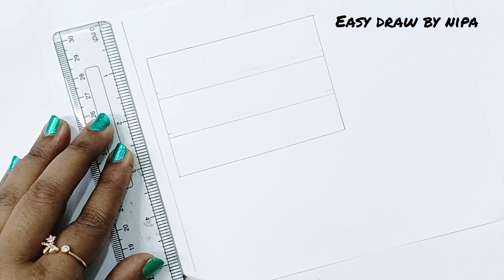How to draw Indian National flag||Republic Day Special National flag drawing & Colours